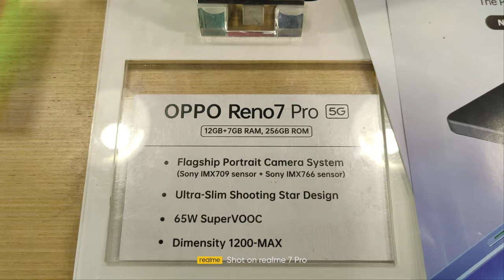Oppo Reno 7pro & 7 unboxing | best phone under 40k,oppo reno 7pro 5gout of Network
Oppo reno 7 pro unboxing, fast look and hands-on video